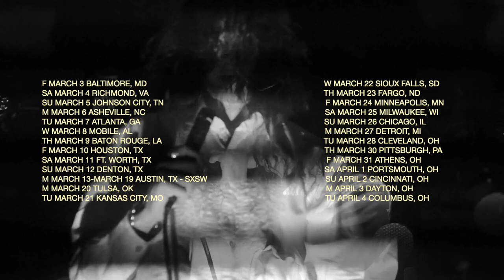MORGAN GARRETT EXTREME PEACE / EXTREME FANTASY 2023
Morgan Garrett's EXTREME PEACE 2023 US tour dates & EXTREME FANTASY album out spring 2023 on @orangemilkrecords - tape/digital/streaming. Please follow and website extrememusic.net for updates on the tour and album. Live footage by @animals_mistaken_for_monsters

F 3/3 BALTIMORE, MD
SA 3/4 RICHMOND, VA
SU 3/5 JOHNSON CITY, TN
M 3/6 ASHEVILLE, NC
TU 3/7 ATLANTA, GA
W 3/8 MOBILE, AL
TH 3/9 NEW ORLEANS, LA
F 3/10 HOUSTON, TX
SA 3/11 FT. WORTH, TX
SU 3/12 DENTON, TX
M 3/13-3/19 AUSTIN, TX - SXSW
M 3/20 TULSA, OK
TU 3/21 KANSAS CITY, MO
W 3/22 SIOUX FALLS, SD
TH 3/23 FARGO, ND
F 3/24 MINNEAPOLIS, MN
SA 3/25 MILWAUKEE, WI
SU 3/26 CHICAGO, IL
M 3/27 DETROIT, MI
TU 3/28 CLEVELAND, OH
TH 3/30 PITTSBURGH, PA
F 3/31 ATHENS, OH
SA 4/1 PORTSMOUTH, OH
SU 4/2 CINCINNATI, OH
M 4/3 DAYTON, OH
TU 4/4 COLUMBUS, OH